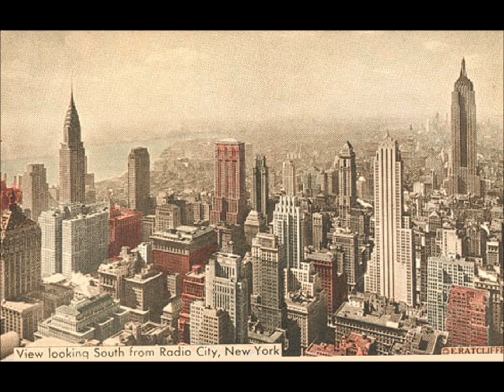US Composers - Jerome Moross - Symphony No.1 - II. Sonata-Scherzo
Remember that this is for preview use only. If you like the music, please buy it - I did!

CD Details:

Composer: Jerome Moross
Conducting: JoAnn Falletta
Orchestra/Ensemble: The London Symphony Orchestra